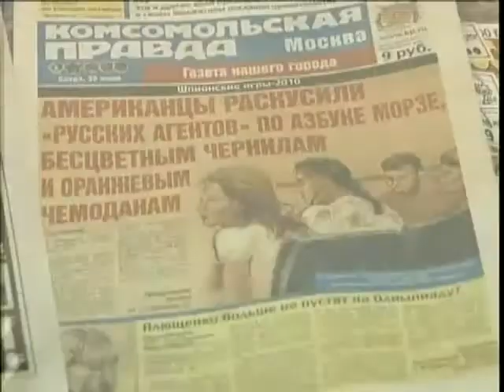锵锵三人行20120601张铁生被树为“英雄”是政治错误 梁文道 许子东